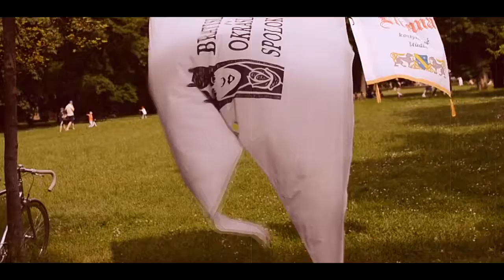Retro piknik 05/2016 - Baťa Gentlemen's Club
(re-upload)
Retro piknik Baťa Gentlemen's Clubu + Kostýmového štúdia Elijana  v Sade Janka Kráľa v Bratislave.